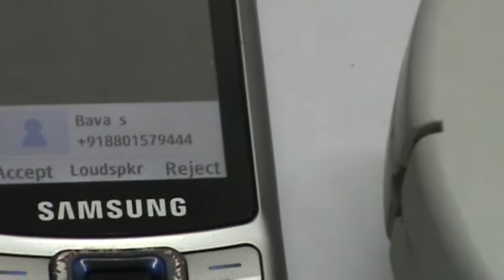TALVEE - Anti Radiation Ladies Clutch - Protects you from Cell phone radiations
This video demonstrates how TALVEE Anti Radiation Ladies Clutch reduces the radiations emitted from the cell phone. The equipment used to to measure the cell phone radiations is High Frequency analyser from GigaHertz Solutions Germany. This device can measure power Density of electro magnetic Radiations ranging from frequencies of 800 MHz - 2.5 GHz. And It shows a digital display of 1 µW/m² up to 1999 µW/m²

Beyond 1999 this machine considers a very high power density displays 1. Most of the phones when they are receiving a call or dialing a call goes beyond this threshold limit that this machine can't even measures and displays 1.

All cell phones emits radiations quite often to keep them connected to cell towers. They tend to emit more radiation when in low signal areas, while moving from one place to other and while driving in a car, train etc. These emit more radiations when receiving a message and when connected through a wifi internet access.

Research shows these radiations can possibly lead to Brain Cancers, infertility, miscarriage etc...

Talvee Anti radiation Ladies Clutch are designed to reduce this excess radiations by blocking and absorbing them with in the wall of two anti radiation fabric sandwiched to both the sides of anti radiation pouch. Talvee ladies Clutch can block these radiations upto 90% allowing proper network connectivity. Claiming to block 100% radiations is impossible, and by doing so the connectivity between cell phone and cell tower will be lost.